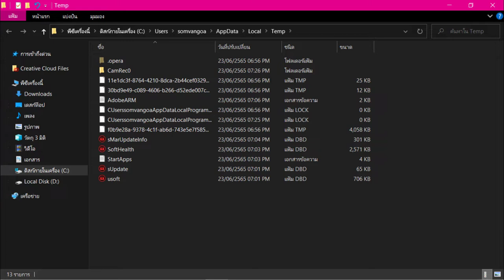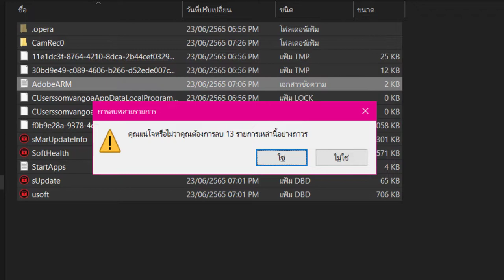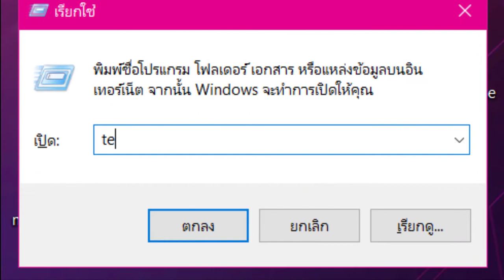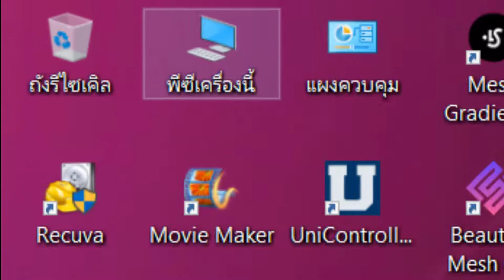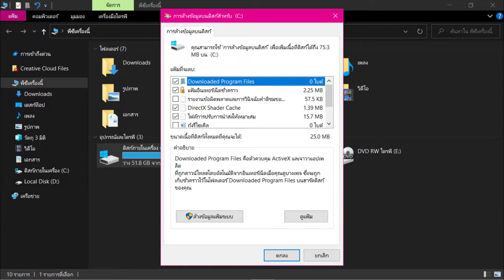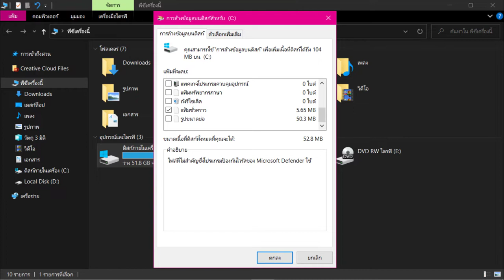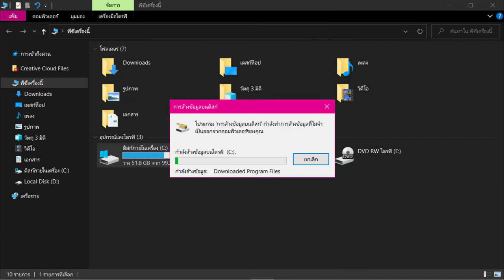รวมวิธีลบไฟล์ขยะวินโดวส์สิบ ລວມວິທີລົບໄຟລຂີ້ເຫຍື່ອວິນໂດສິບ